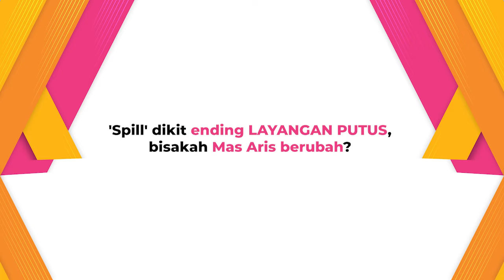Manoj Punjabi 'Spill' Ending 'LAYANGAN PUTUS THE MOVIE': Bisakah Aris Berubah?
KLovers,
Kesuksesan serial LAYANGAN PUTUS yang tayang pada tahun 2021 membuat produser Manoj Punjabi terpikir untuk membuat versi filmnya. Rupanya hal itu karena Reza Rahadian sebagai pemeran utama pria menolak kembali memerankan karakter Aris untuk musim kedua. Untuk mengajak Reza Rahadian, Manoj Punjabi mempersiapkan cerita yang lebih seru sekaligus menuntaskan setiap permasalahan yang terjadi antara Aris, Kinan serta Lydia. Reza Rahadian menuturkan bahwa ia sempat ditawari untuk musim kedua serial LAYANGAN PUTUS. Namun ia menolak dikarenakan banyak hal. Begitu dijadikan film, tak ada alasan baginya menolak.